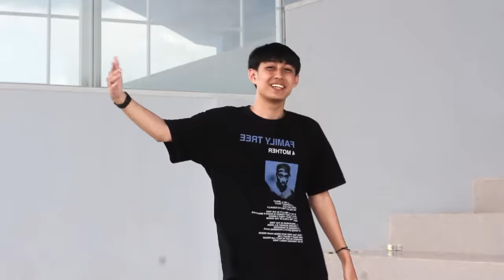Angga Saputra - Andalan (DISKO TANAH)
HALLOO GUYSSSS

BANTUU SHAREEEE DI SAMUA SOSMED GUYSSS
DUKUNG TRUS CHANNEL INI DENGAN CARA SUBSCRIBEEE
DENGAN BEGITU SAYA AKAN LEBIH SEMANGAT UPLOAD LAGU BARUU

YANG MAU REQ LAGU SILAHKAN FOLLOW TERUS DM
POKOKNYA FOLLOW DSTU ADA INFO INFO TENTANG TPE LAGU BARU